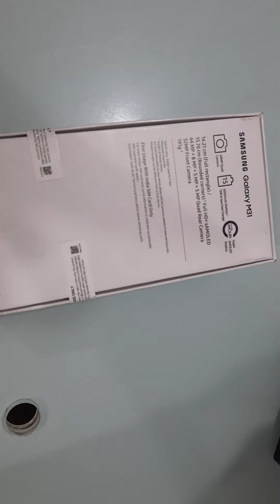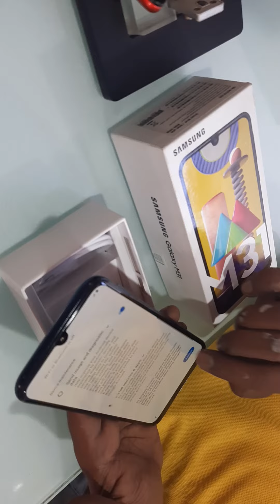Samsun M31 Unboxing Video 64MP Camera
New Launc Samsung M31
6000 mAh Battery
Under  Rs 18000 Fone
Super AMOLED Display
Good Battery Backup Fone
Best Samsung Fone 2020